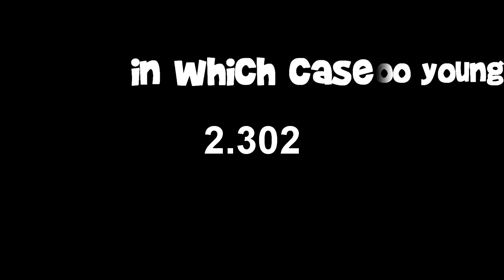FNF E02: A Day in the Life of Zakky: GTA V STYLE!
Today's video: I get high in GTA and f*ck up big time! Note: I do not use any illegal recreational drugs in real life. Heck, I barely drink coffee!
◘ For those of you who are watching this video on a mobile device and would like to look at my last and related video as shown in the outro you can't click on the annotations!

◘ I sincerely hope you enjoyed today's video everyone. Comments, likes, views and other general support means so much. Thank you! :)
◘ Proudly partnered with the Freedom! network!
◘ PSN: Zakky-Eiya
◘ Steam: zakkyrd
Legal and Credits:
"Friday Night Fun" fonts: "Brady Bunch" and "Grandstander".
optimizelegibility;

"Friday Night Fun" theme song:
Artist - Eric Hojden
Song - The Way You Are